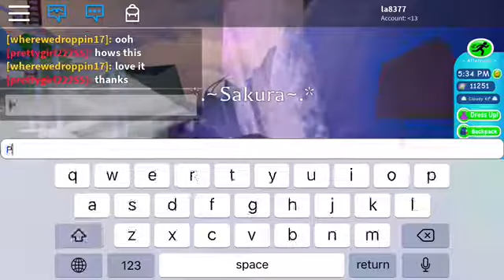✨Most Unpopular Diamond Spots (Royal High Map)✨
In this video I will be showing you some of the most unpopular diamonds. And don’t forget to check out my last video where I went to Royal High for the first time